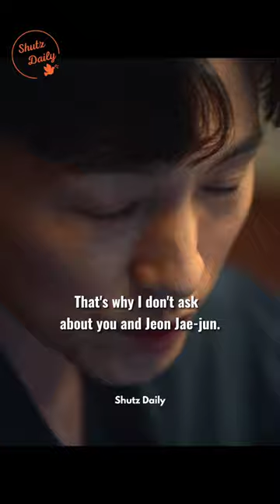He already knows she cheating with her friends😰 The Glory part 2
Kdrama : The Glory (2023)
Cut & edits : Shutz Daily